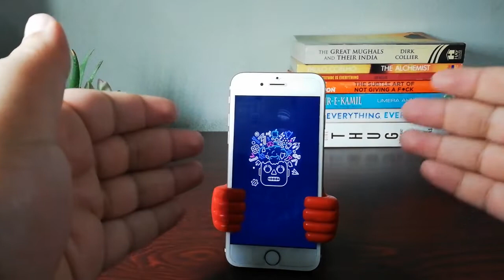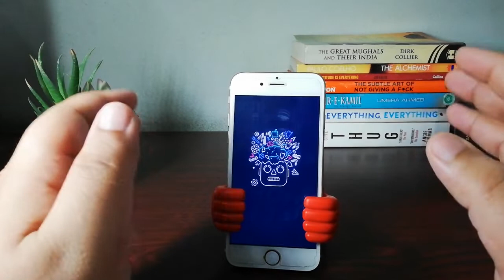iOS 13 Date Announced | iOS 13 Support? [Urdu/Hindi]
Is video me, Mene iOS 13 ke related baat ki hai aur Apple ne Officially annouce kr diya ha WWDC 2019 ko.